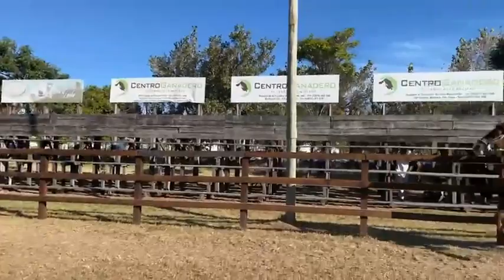9na Cat- Machos Adultos de Freno Mayores 5 años-ARGENTINA 2023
9na Cat- Machos Adultos de Freno Mayores 5 años-ARGENTINA 2023